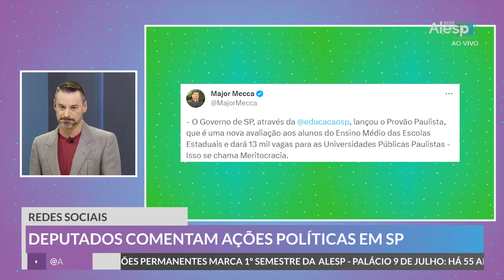Veja a rotina das Sessões realizadas no Plenário pelos Deputados Estaduais na Alesp